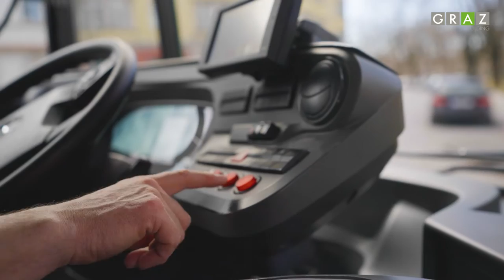Holding Graz: Fahrpersonal Bus